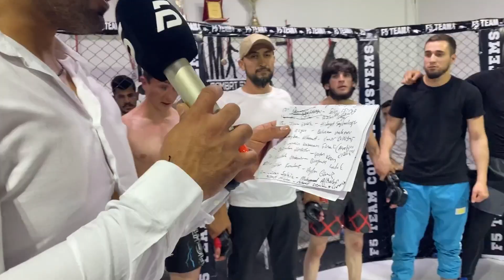İSLAM ÖZTÜRK VS HİDAYET ŞIHANLIOĞLU I F5 PROMOTION CHALLENGER SERIES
WINNER : İSLAM ÖZTÜRK

Şanlıurfa'da düzenlenmiş  olan ilk PROFESYONEL MMA turnuvasının onbirinci maçını F5 PROMOTION gururla sunar!

Promoter/Manager : 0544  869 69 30